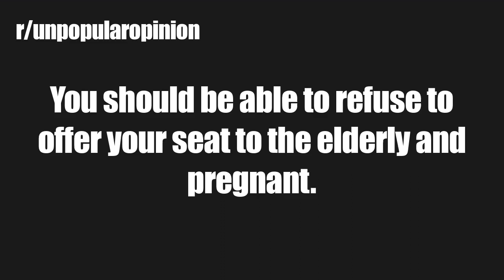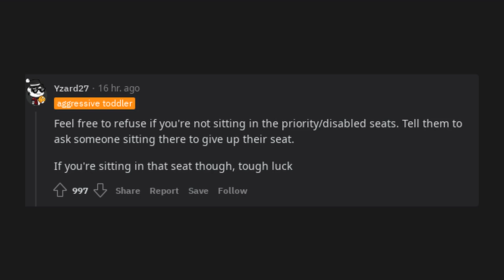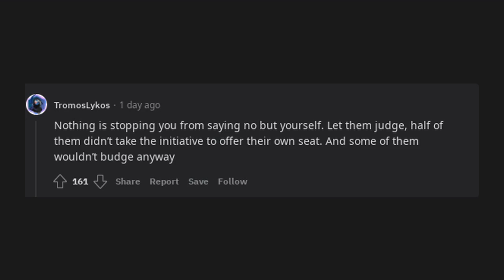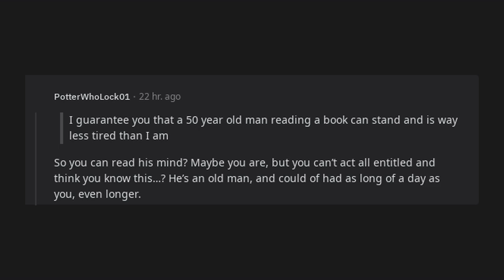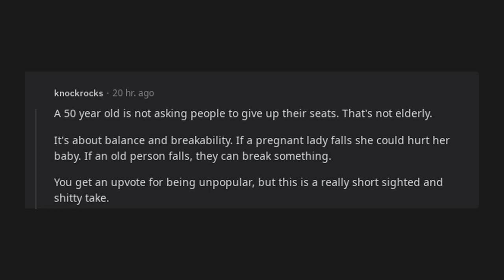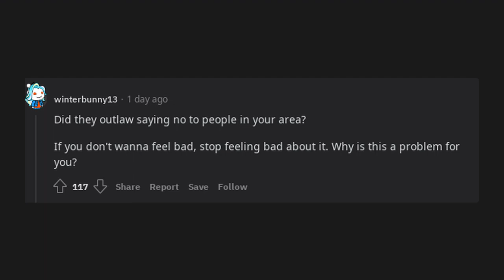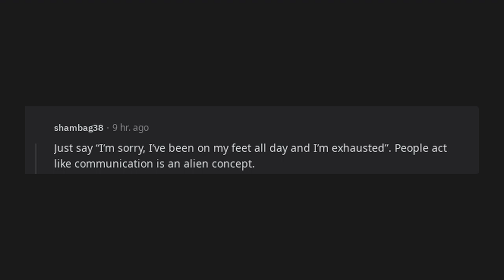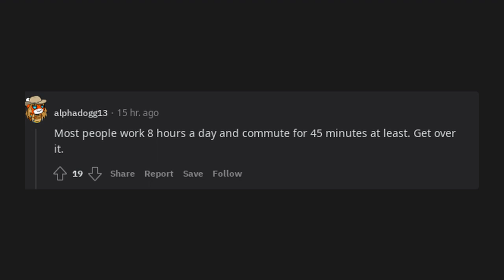You should be able to refuse to offer your seat to the elderly and pregnant. (r/unpopularopinion)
r/unpopularopinion

You should be able to refuse to offer your seat to the elderly and pregnant.

This is a mix rant and unpopular opinion.

There are situations where you're genuinely the one that needs the seat the most and especially if you're young, you will always be the one asked to offer. At the very least you should be allowed to say "ask someone else" without being criticized or judged.

I woke up at 3am, started work at 5, worked 8 hours on my feet. I gotta take a 45 minute train journey that's almost the entire length of the line. Please don't make me get up just because I'm young. I guarantee you that 50 year old man reading a book can stand and is way less tired than I am.

I don't wanna feel like the bad guy saying no to someone when I am genuinely exhausted.